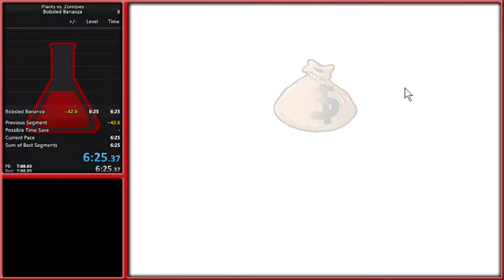Plants Vs. Zombies - Bobsled Bananza Speedrun - 6:25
I was just doing some practice before my all minigames stream btw) and I just ended up getting 3rd place in bobsled lol